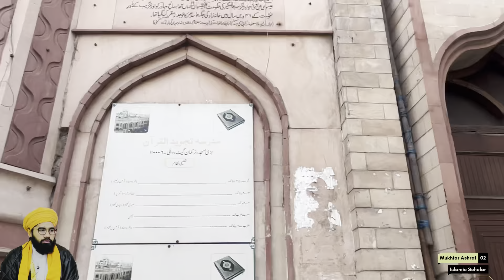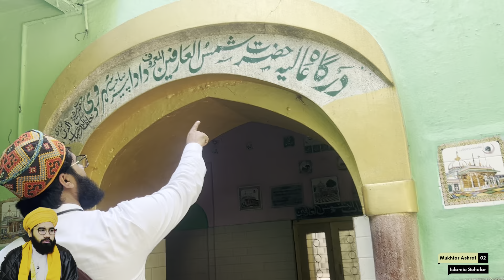किस सूफ़ी के नाम से है दिल्ली का तुर्कमान गैट । Delhi ka Turkmen Gate | History | Mukhtar Ashraf